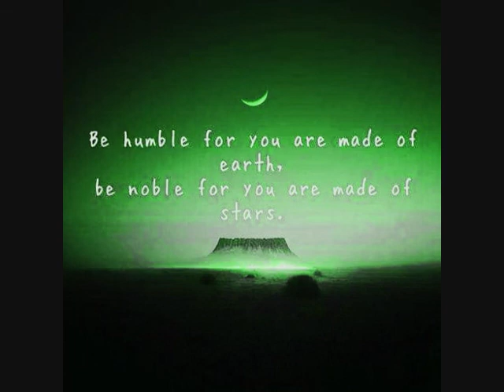terlingua twilight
never disappointing